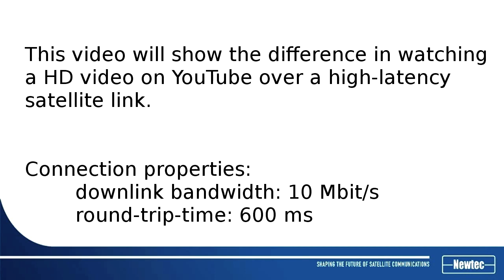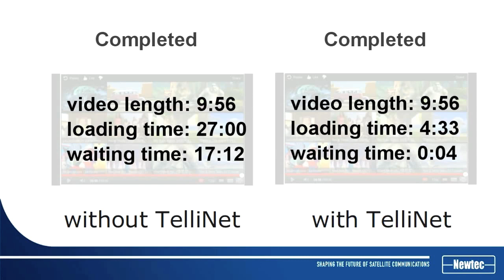Demo: TelliNet optimized streaming video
This video demonstrates the efficiency of the TelliNet solution in terms of satellite communication bandwidth saving and improvement of end-user's experience while web surfing / watching a streamed video.